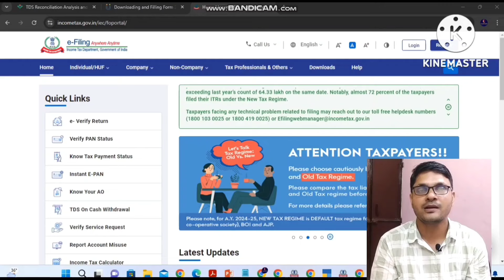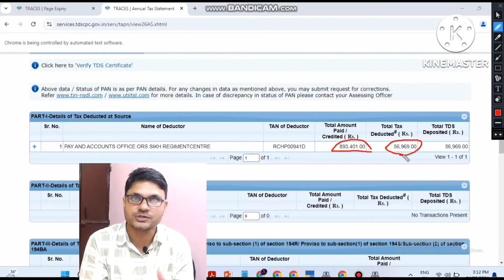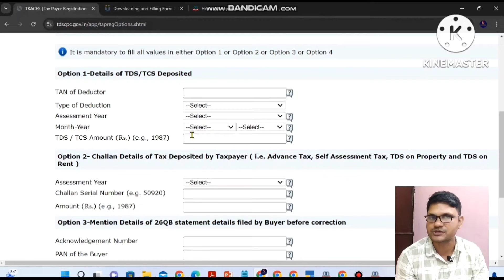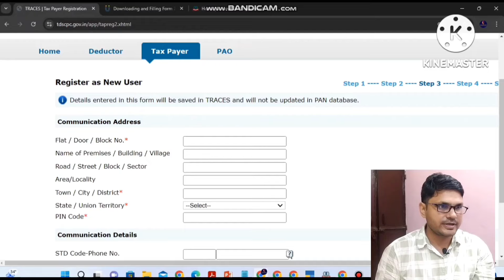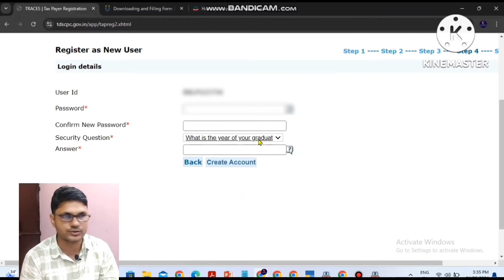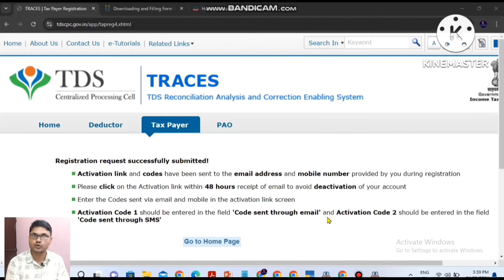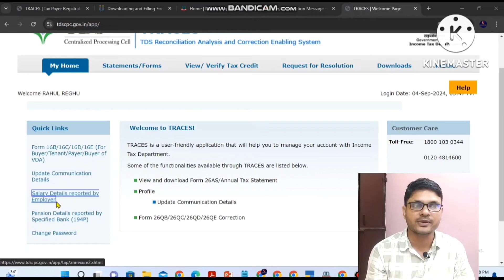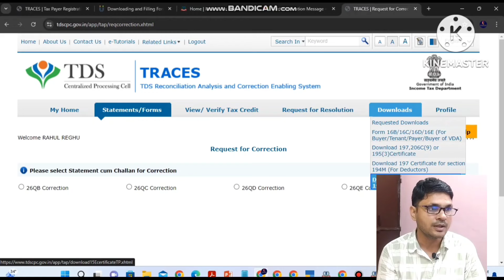TRACES Portal registration 2024 | How to track all TDS information on TRACES Portal | TDS Refund